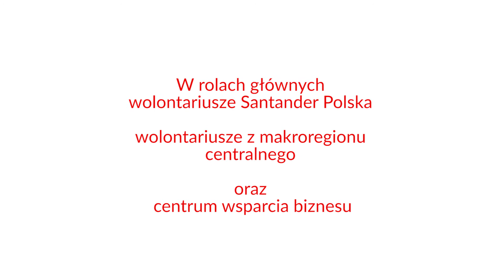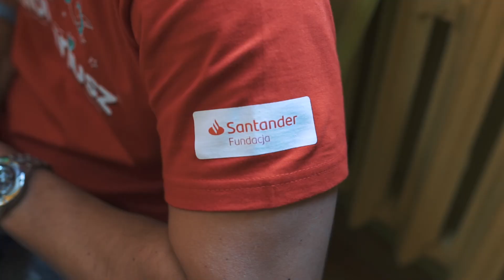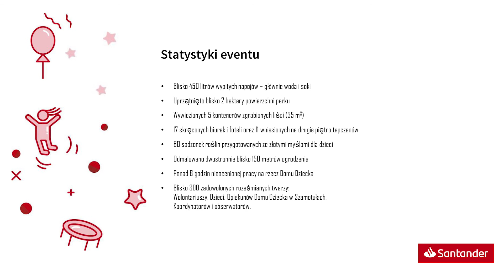Fundacja Santander w Szamotułach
Wielka akcja pracowników Santander Bank Polska na rzecz Domu Dziecka w Szamotułach